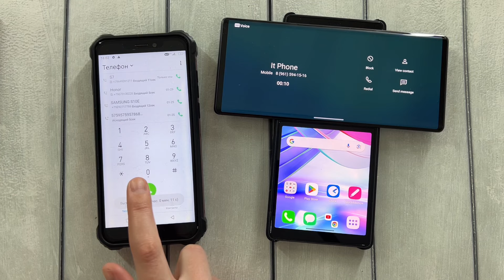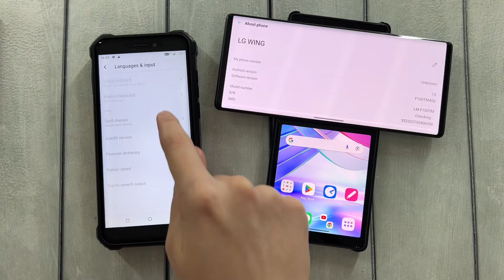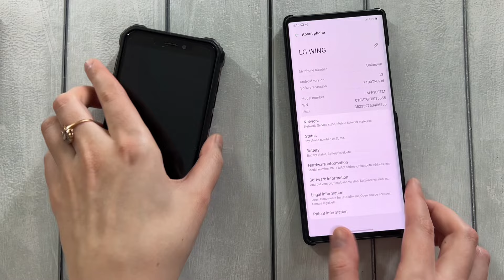Lg Wing & Oukitel Incoming Calls Android 13 & 10